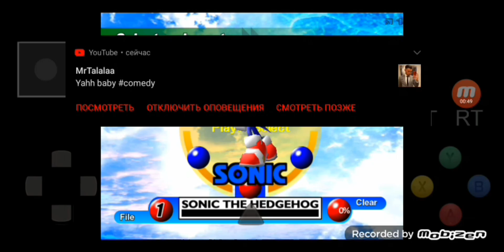Sonic Adventure (DC) Gameplay